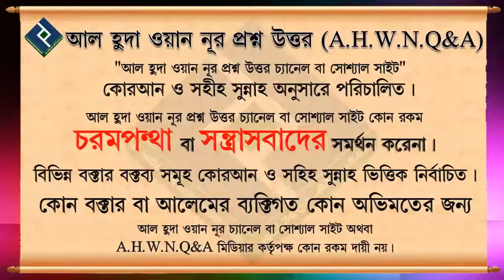বাবার পকেট থেকে না বলে টাকা নিয়ে খরচ করলে কি সেই টাকা হারাম হবে ᴴᴰ┇শায়েখ আজমল হোসাইন মাদানী